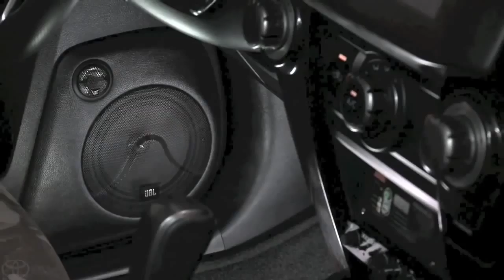Dream Build Challenge The Ultimate Dream Ski Toyota 4Runner Unveiled Toyota